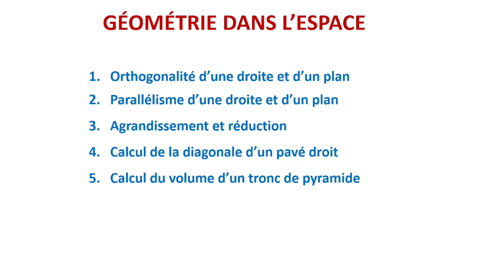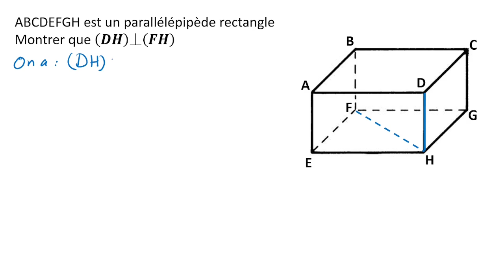Orthogonalité d’une droite et d’un plan - Géométrie dans l'espace - 3eme année du collège BIOF